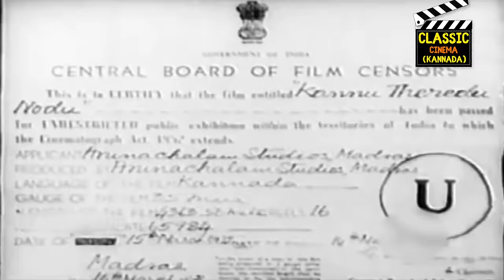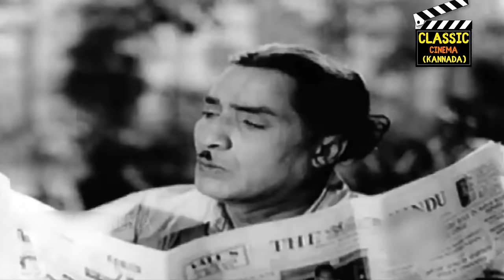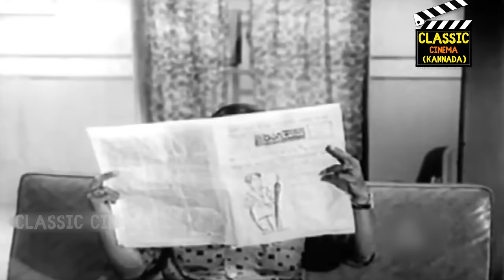Kantheredu Nodu Full Movie HD | Rajkumar | Leelavathi | Balakrishna | Rajasree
Kantheredu Nodu is a 1961 Indian Kannada-language film, directed by T. V. Singh Thakur and produced by A. K. Velan. The film stars Rajkumar, Leelavathi, Balakrishna and Rajasree. The film has musical score by G. K. Venkatesh.[1][2]

The movie was remade in Malayalam in 1965 as Kavyamela and the producer of Kantheredu Nodu, A. K. Velan, subsequently remade it in Tamil in 1968 as Devi, starring R. Muthuraman and Devika.

A. K. Velan had sold the copyrights of the Kannada movie to Malayalam producer T. E. Vasudevan for Rs.1000. Subsequently, he purchased it back for Rs.5000 to remake it in Tamil for a 1968 movie titled Devi, which bombed at the box office.